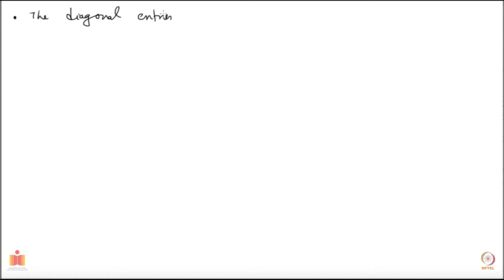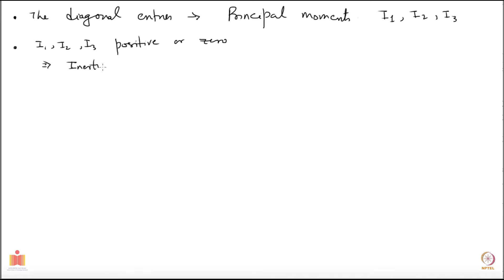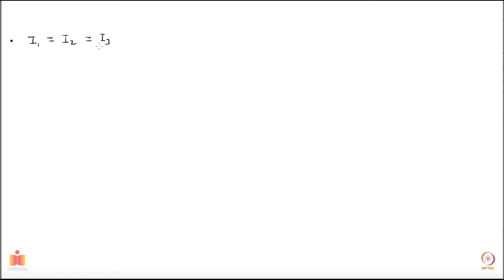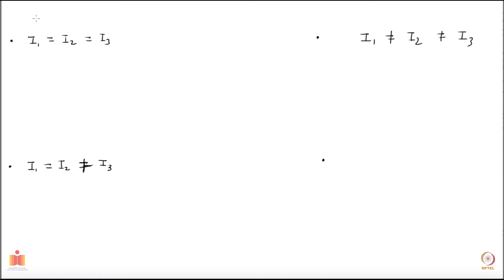Principal Moments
Introduction to Classical Mechanics (12 Weeks course)
Prof. Anurag Tripathi
IIT Hyderabad